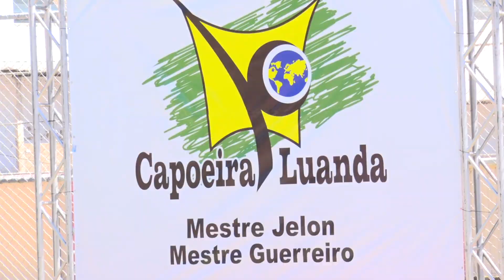Praticantes de capoeira participam da nova edição do Berimbau Chama Para Roda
Um dos momentos mais importantes para os praticantes de capoeira é o batizado, ou seja, quando acontece a troca de graduação. No último domingo foi realizada uma nova edição do evento “Berimbau Chama Para Roda” com a participação de mais de 20 alunos.